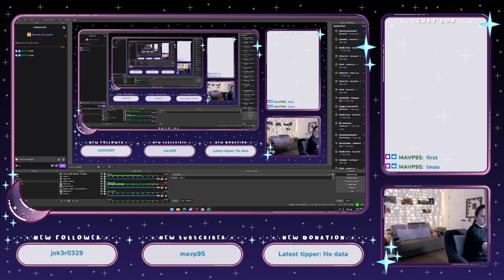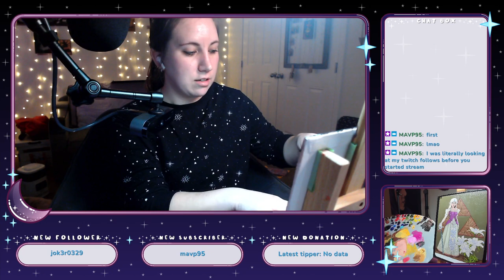How does an artist fill out their resume? DRAWING from experience.